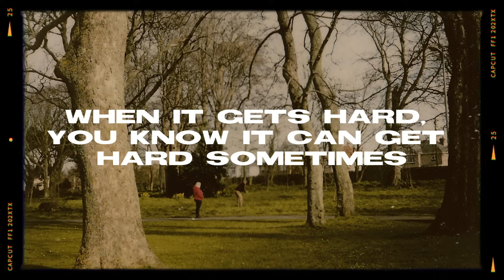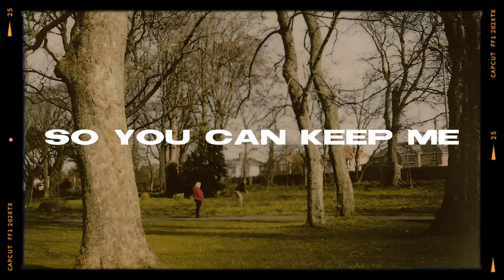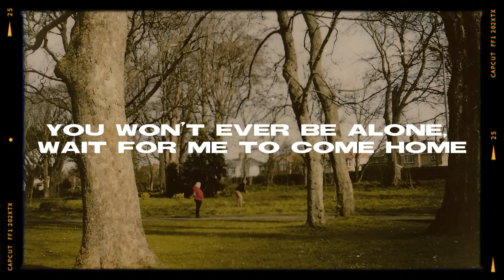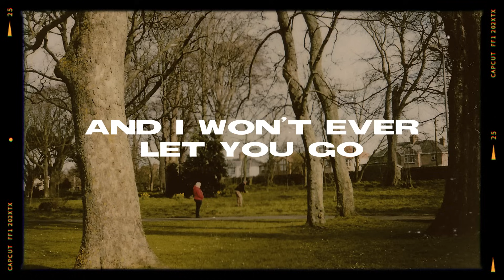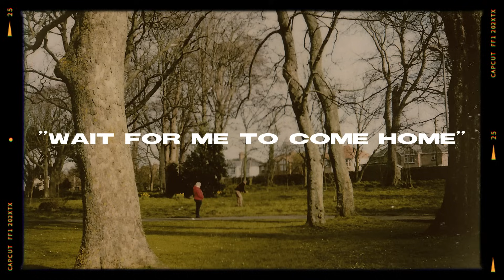Photograph - Ed Sheeran (Lyrics)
(Lyrics)
Hmm, we keep this love in this photograph

This is the lyrics for the song"Photograph" by Ed Sheeran.